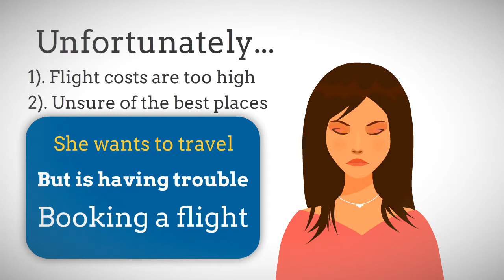Home Schooling ebook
The term 'homeschooling' basically refers to the process in which one or more children of not more than two families are instructed by parents or legal guardians, or a member of either household. The laws that define homeschooling vary from State to State. The legal  requirements for establishing a homeschool also vary with the
State.

Know more about How to get the Home Schooling ebook